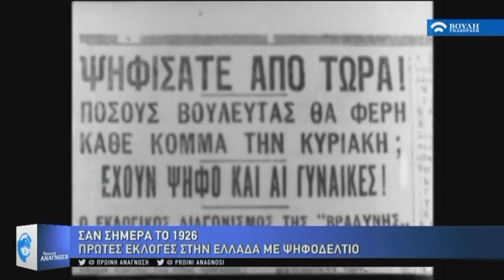Πρωϊνή Ανάγνωση (07/11/2017)